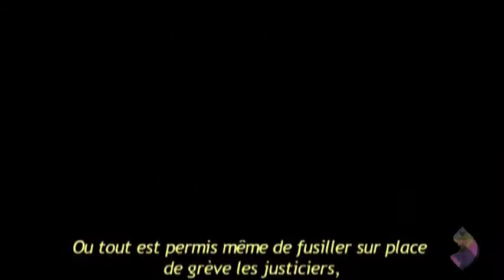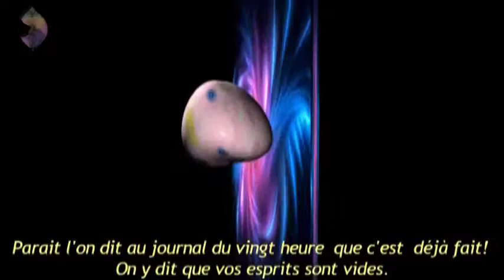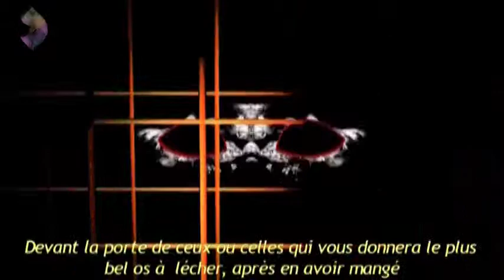Carnival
Que le plus grand carnaval clownesque eût commencé place scandale
C'était fut un temps ou Adam et Eve eurent ce droit de forniquer
Croquassent dans la pomme , imparfaitement !Le dit le livre d'histoire,
Où vous vîntes les sorcières de Salem! Je sais je saute des pages, pardonnez.

Mais quelle importance puisque celles- ci ressemblent à aujourd'hui,
Ou tout est permis même de fusiller sur place de grève les justiciers ,
Qui eux-mêmes tour à tour deviennent on ne sait  pourquoi de faux altruistes.
Condamnés à voguer dans l'errance  bâillon sur  la bouche et chaînes aux pieds.

Certains se demandent pourquoi ce monde convoite  la folie en jamais se posant.
La question, la plus censée qu'il soit !Serions-nous prêts à vendre nos âmes derrière nos masques?
Dans ce carnaval d'humains , qui jamais ne pensent droit ?! Voulant appartenir  à tout  clans?
Comme des petites marionnettes  dont les fils sont tirés semblerait par nous-mêmes hélas .

Parce-que l'on s'autorise toujours tout  à soi-même de la plus petite luxure à la plus immonde .
Et là j'en perds les mots. Car je me dis subitement , nous ne sommes que des acrobates
Sur une corde suspendue à se dire , je saute ou ne saute pas dans mes profondeurs ?!Ou je vagabonde
Sur l'échiquier  en bon valet de cour faisant courbette à Dame de trèfle et au Roi du carré d'as

L'humain humain du Carnaval clownesque qui fut un temps ou semblerait vous naquîtes
Quitte ou double vos va-tout avant de périr dans la mâchoire à broyer les cerveaux !
Parait l'on dit au journal du vingt heure  que c'est  déjà fait ! On y dit que vos esprits sont vides.
Mais qui donc vous a sans trop d'efforts avalé jusqu'à la moindre petite cellule? Vos libidos?

Dont la soif n 'y  est jamais assouvie?! En ce siècle en folie ne vous aidant en rien!Mais alors en rien!
Et une question je me pose . Qu'allons nous laisser derrière nous ? Qu'allons nous laisser aux enfants ?
Faut ils eux aussi les crucifier, comme Jésus sur la croix ?! S'il vous faut tout ce sang pour jouir, humains !
Vous qui êtes depuis des siècles écrasés par vos envies les plus sombres  aboyant comme des charlatans

Devant la porte de ceux ou celles qui vous donnera le plus bel os à  lécher , après en avoir mangé
Cette viande avariée Écoute ma chanson humain !Elle raconte celle de la Mère Michel qui a perdu
Son chat ,griffes toutes  dehors et les yeux vert de gris pour en avoir avalé la florence de trop touchée.
Par le plus grand carnaval d' humain sans foi ni loi servie bien souvent en bouquet migraine !J'en conclu.

Que je préfère vivre sur la planète des singes où moi j'y serais une espèce Mandrill  et toi mon Bonobo
Sans chaussette aux pieds pour courir dans cette jungle et comme seule musique le vent frais du soir .
Te souviens-tu !Sommes promis la danse autour d'un feu de joie .Tandis qu'eux les humains contemplent  le KO
Dans la brume au loin, ils ont fait brûler même l'indigo pour en vouloir être  de trop des bourgeois?Oh désespoir. .

Elisabeth Žarkov